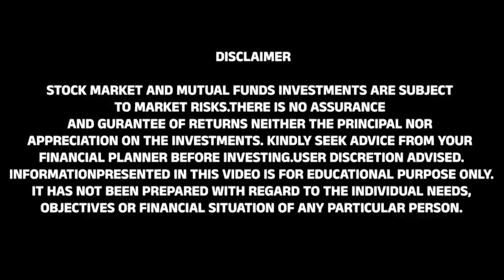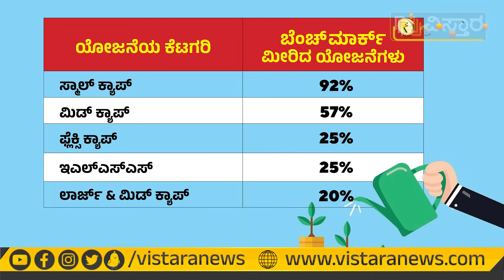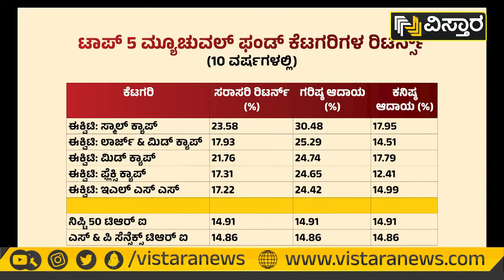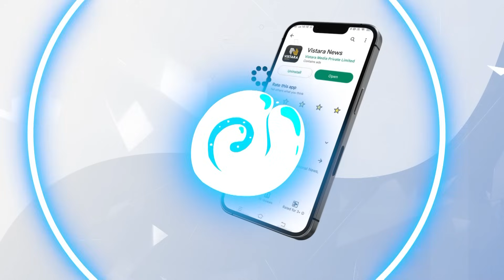ಬೆಸ್ಟ್ ಮ್ಯೂಚುವಲ್ ಫಂಡ್ ಯಾವುದು? ಆಯ್ಕೆ ಮಾಡೋದು ಹೇಗೆ..? | Best Mutual Funds For 2023 In Kannada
Welcome to another insightful video on Vistara Money Plus! Today, we're diving into the world of finance to bring you the best mutual funds for 2023.
We'll be exploring top-performing funds, discussing their past performance, and predicting their future growth. Whether you're a seasoned investor or just starting out, this video is packed with valuable information to help you make informed decisions.

ಹೆಚ್ಚಿನ ಮಾಹಿತಿಗೆ ಸಂಪರ್ಕಿಸಿ
ವಿನೋದ್ ತಂತ್ರಿ, ಸಂಸ್ಥಾಪಕರು,
ನಾಲೆಡ್ಜ್ ಬೆಲ್, ಬೆಂಗಳೂರು
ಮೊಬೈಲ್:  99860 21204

ಶರತ್‌ ಎಮ್‌.ಎಸ್‌ ರವರ ಮನಿ ಸೀಕ್ರೆಟ್ಸ್‌ & ಸ್ಟಾಕ್‌ ಮಾರ್ಕೆಟ್‌ ಸೀಕ್ರೆಟ್ಸ್‌ ಪುಸ್ತಕ
ಆನ್ ಲೈನ್ ನಲ್ಲಿ ಖರೀದಿಸಲು ಈ ಲಿಂಕ್ ಬಳಸಿ 👇👇
ಪುಸ್ತಕವನ್ನು ಬುಕ್ ಸ್ಟೋರ್ ಮೂಲಕ‌ ತರಿಸಿಕೊಳ್ಳಲು ಬಯಸುವವರು ಈ ಮೊಬೈಲ್ ಸಂಖ್ಯೆಗಳಿಗೆ ಕರೆ ಮಾಡಿ ಆರ್ಡರ್ ಕೊಡಬಹುದು.
ಬಹುರೂಪಿ ಬುಕ್ಸ್ :
ಸ್ನೇಹ ಬುಕ್ ಹೌಸ್ :
ರಾಜ್ಯದ ಎಲ್ಲಾ ಪ್ರಮುಖ ಬುಕ್‌ ಸ್ಟೋರ್‌ ಗಳಲ್ಲಿ ಪುಸ್ತಕ ಲಭ್ಯ

74 percent; financial literacy is just about 24 percent. It means out
instruments.